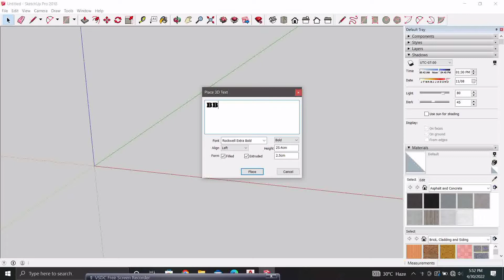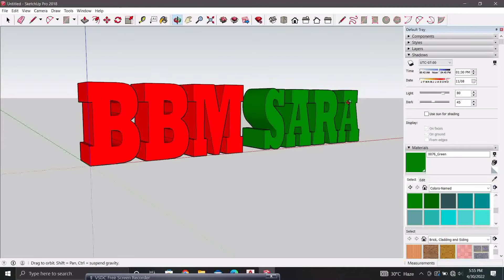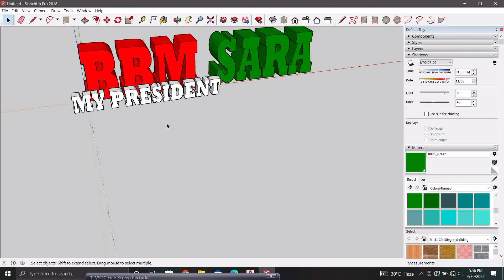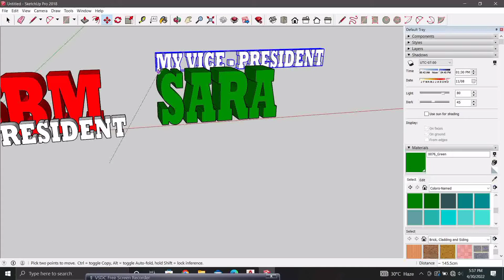Sketchup BBM & SARA | President & Vice - President